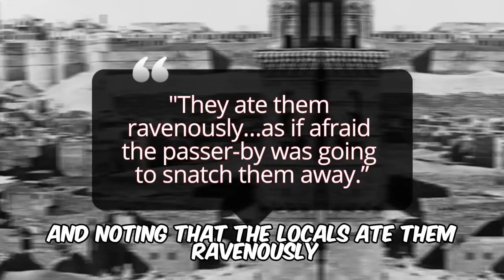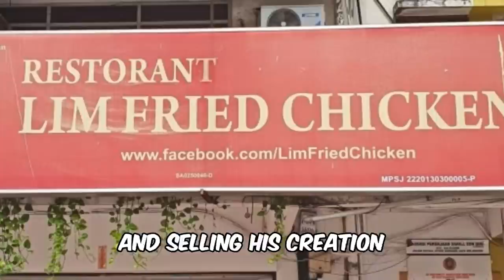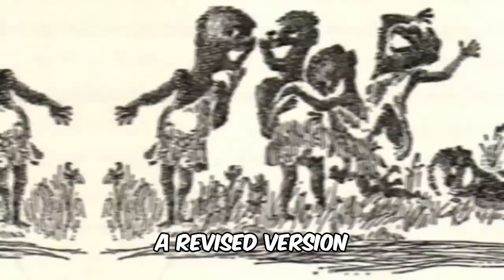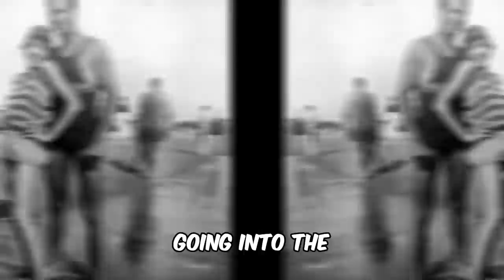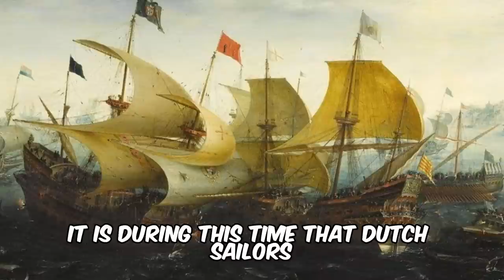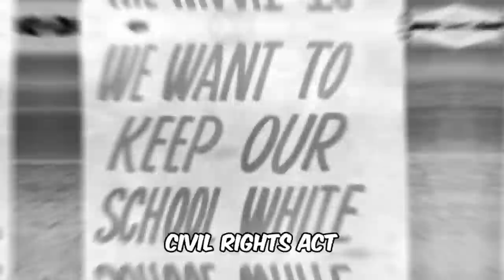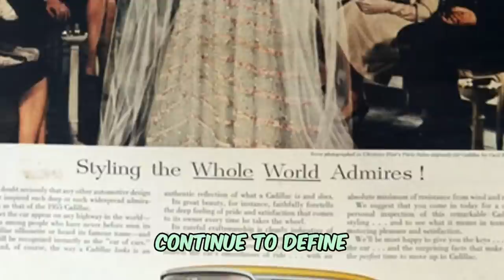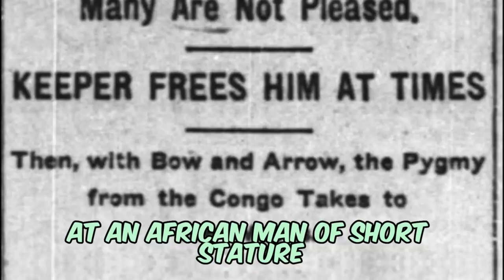The UNTOLD Story of the Black Charlie Bucket (Compilation)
A compilation of 10 Black Folks love/hate short history videos. Perfect for Binging.

Audio
Onemichistory.com

Time Stamp
00:00 - [Watermelon]
05:33 - [KFC]
10:25 - [Coke]
14:25 - [Oregon]
18:42 - [Thanksgiving]
22:46 - [Oompa Loompa]
24:30 - [Black Communities]
36:10 - [Henny]
39:50 - [Woke]
42:51 - [Black Republicans]
49:15 - [Awkward Friendship]
51:03 - [Cadillac]
56:47 - [Civil Rights Wear]
1:02:27 - [Ota Benga]